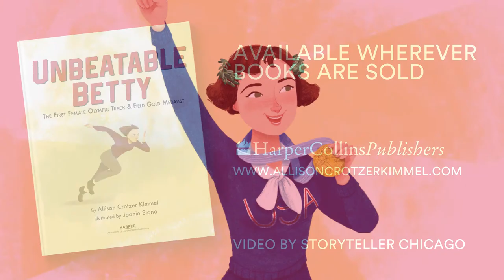UNBEATABLE BETTY book trailer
From HarperCollins- “An inspiring picture book biography of the first woman to win a gold medal in track and field. Young readers intrigued by the Summer 2021 Olympics in Tokyo will be inspired by this story. This nonfiction picture book is an excellent choice to share during homeschooling, in particular for children ages 4 to 6. It’s a fun way to learn to read and as a supplement for activity books for children.“